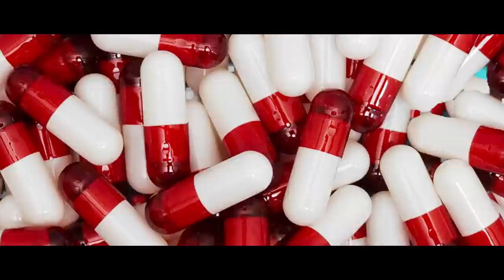Mike $tone - HOMEGURL SHAWTY 🏠👱‍♀️ (OFFICIAL VIDEO)